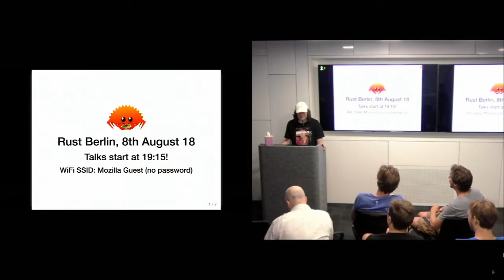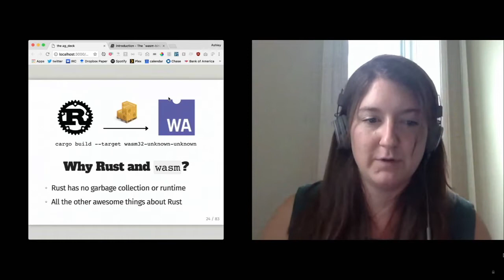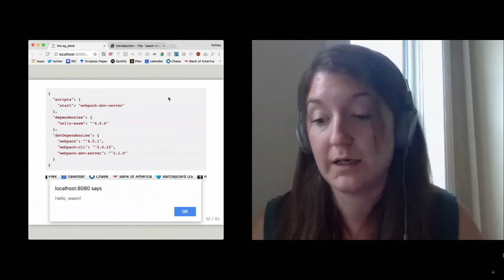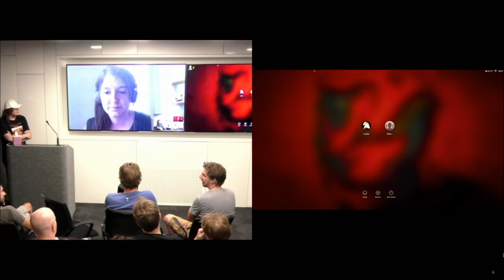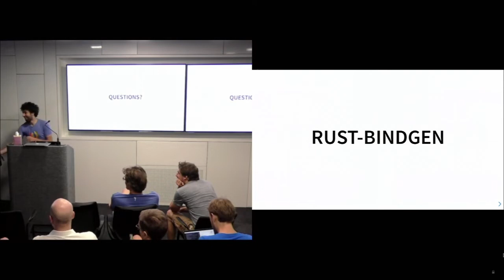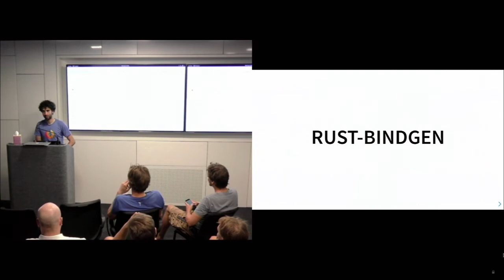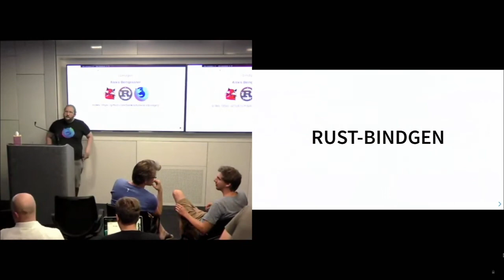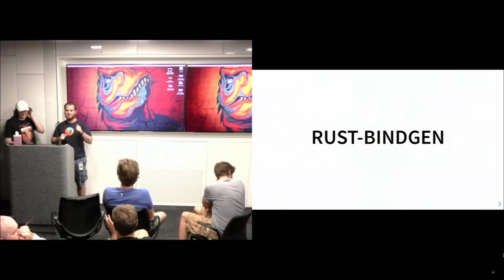Rust Meetup Berlin - August 8, 2018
Rust Berlin Meetup.